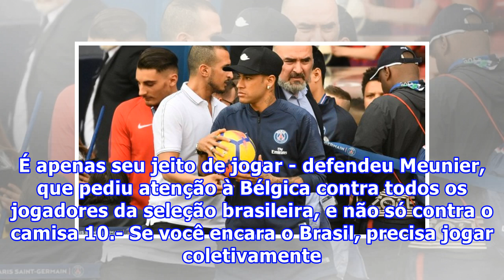Belga do PSG e fã de Neymar vibra por encontrar o Brasil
Belgium's defender Thomas Meunier controls the ball during the Russia 2018 World Cup round of 16 football match between Belgium and Japan at the Rostov Arena in Rostov-On-Don on July 2, 2018. / AFP PHOTO / JUAN BARRETO / RESTRICTED TO EDITORIAL USE - NO MOBILE PUSH ALERTS/DOWNLOADS - JUAN BARRETO / ...